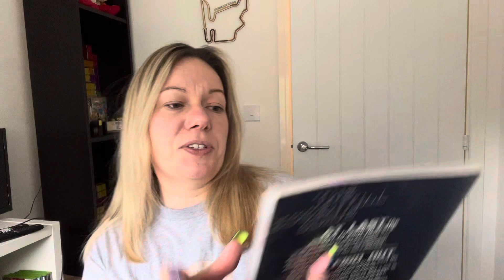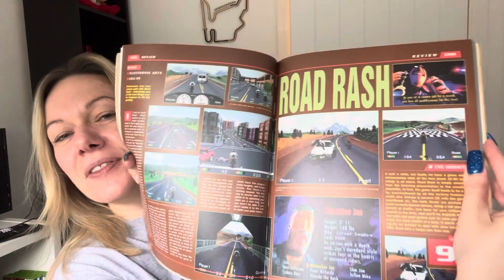Retro Shopping / Game Hunting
So a bit of an overdue update… Not posted properly in a few weeks as I have been manic busy! Today I have been buying books, one of them will surprise you all 🤣

Bought a retro gaming book, a HUGE Jane Austin book, give a little catch up on how I’m cleaning my MegaDrive cartridges, and a visit from my cat Bertie 🐈

Who’s coming to Nottingham Games Expo next weekend (22/07/2023)?